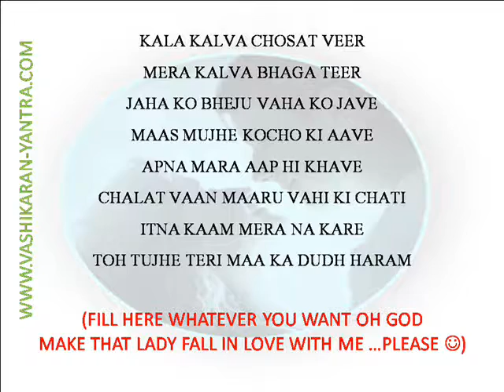वशीकरण मंत्र How to Attract any Girl Women